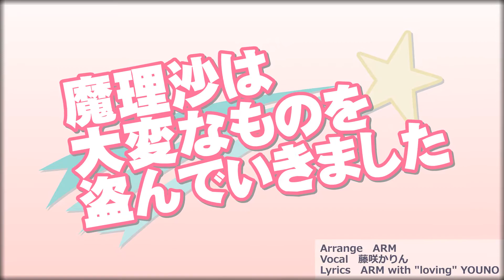IOSYS - Marisa Stole the Precious Thing (魔理沙は大変なものを盗んでいきました) [1080p with English softsubs]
This is a promotional video created by IOSYS in collaboration with "locker room production" for the album called "Touhou Maidens' Orchestra (東方乙女囃子)".

I saw that there are some low quality versions of this flash animation, and others are hard-subbed or without subs and with letterbox. So I decided to publish one in high definition without letterbox and with english softsubs. I hope you would appreciate it!

Next, I needed a method to convert the flash animation to video. To make this, I used a free software called Swivel:

This is a very nice program, and it's better than recording while using a flash player because Swivel doesn't drop any frame.

Then, I have converted the flash animation to a 1920x1440 uncompressed avi video, cropped to 1920x1080 to remove the letterbox and re-encoded to a much more YouTube-friedly codec with ffmpeg (not the one used by Swivel) to guarantee the best quality possible.

I had some problems with the audio: the ffmpeg used by Swivel is a little buggy, and with uncompressed avi it gives an error when it tries to mux audio and video (it doesn't recognize the codec). I solved it by extracting only the audio from the original flash animation, making another conversion from the flash animation with a lossy format and then proprerly syncronyzing the original audio with the lossy audio using another software called Audacity. After that, I muxed the original syncronized audio with the final product. In this way, the audio also results in higher quality, because it's taken directly from the original file.

The english translation is taken from the Touhou wiki, wich I implemented in the video as subtitles:

For any information, just ask me in the comment section or via private message!